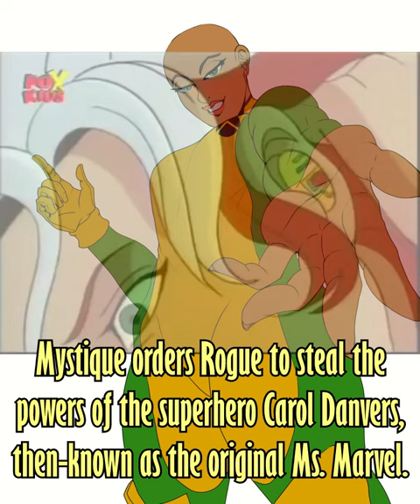How Rogue Got Her Powers (X-Men Art Timelapse and Documentary)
An art time-lapse and documentary on the villain-turned-hero, Rogue of the Uncanny X-Men.